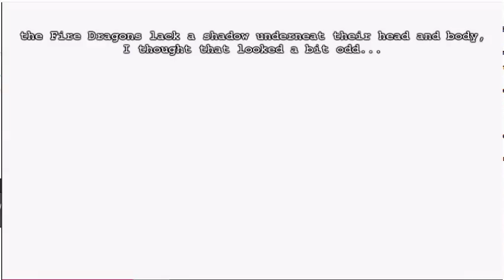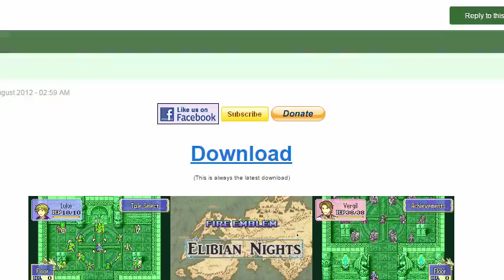Fire Emblem Hacking: Monthly Hacker's Digest: Arch, Creator of Elibean Nights!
In this interview Arch gives me the deets regarding the final release of Elibean Nights! We discuss EN's crazy development cycle, share some feel good stories and have a great discussion about the community.

What's this hack about?
Elibian Nights is a fan-made "sequel" to Fire Emblem: Blazing Sword. The game follows the stories of Blazing Sword's cast between the end of Blazing Sword and the beginning of its Japanese-only follow-up, Fire Emblem: Binding Blade. It was originally inspired by the BSFE games, and Arch's personal reading of 1001 Arabian Nights (hence the title).

The story centers around several different "tales," which are are similar to a standard Fire Emblem chapter. The main difference, however, is that each tale is completely independent. The cast of the first tale will not carry over into the second, and while some do link together (for example, Tales 1, 2, and 3 provide the backdrop for Tale 5's events), the plots are independent of each other. At the center of the game is a hub, the "Tale Select," which also grants access to view Achievements, Bonus Content, toggle the difficulty settings, and, of course, choose a tale to play/replay.

The classic Fire Emblem elements are all intact. Each unit has a personality and a story which contributes their unique characteristics to the overall tale. Although unit deaths are not permanent (if a unit dies in
a tale, when you replay that tale the character will return), the tactical choices you make have an effect on the outcome of the stories. All of Blazing Sword's surviving playable cast (and some of its non-playable cast) make an appearance, with some guest appearances by Binding Blade and Immortal Sword characters.